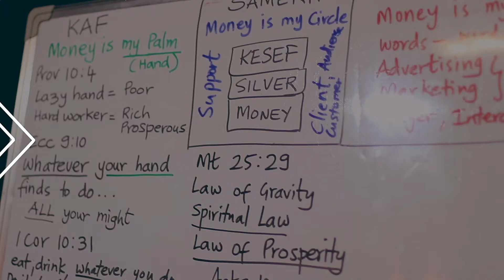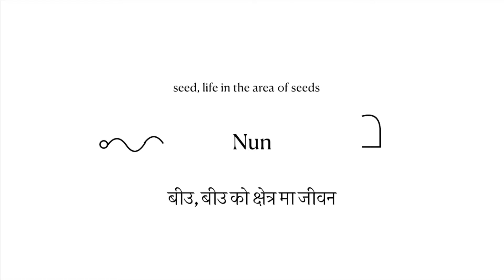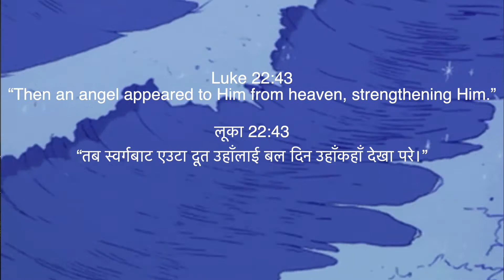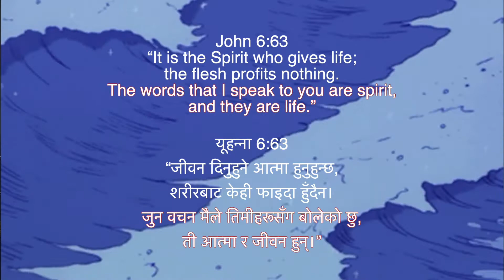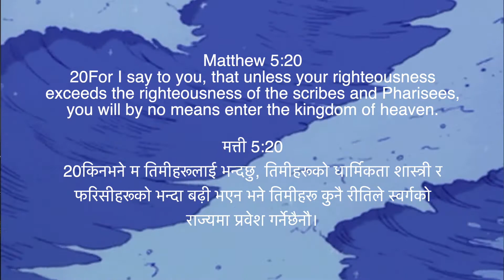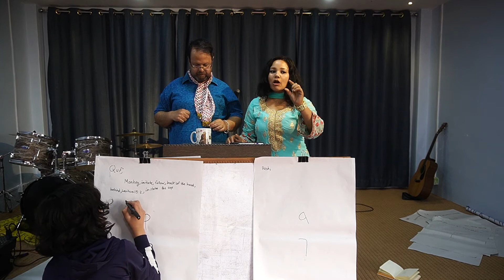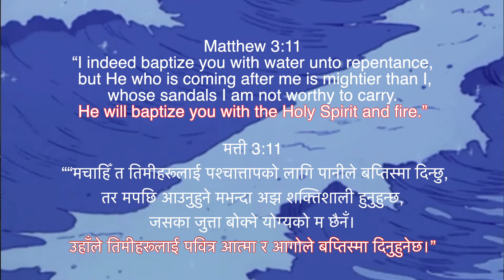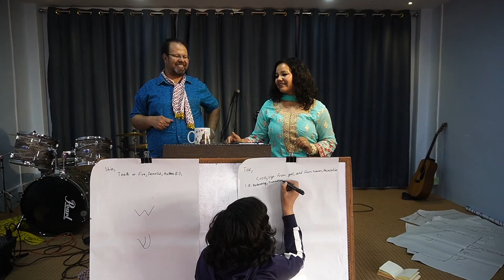3)Hieroglyphic Hebrew Alphabets | H22 TV | Nepali & English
In this episode of H22 TV, Dr. Brian Leonard Williams shows Visually the last 10 Iconographic Hebrew Alphabets:

13)Yeshua Jesus will satisfy our thirst(Mem)
14)Yeshua Jesus will multiply our lives(Nun)
15)Yeshua Jesus will support and strengthen(Samekh)
16)Yeshua Jesus gives experiential victory(Ayin)
17)Yeshua Jesus makes us his mouthpiece(Pey)
18)Yeshua Jesus our Righteousness(Tsade)
19)Yeshua Jesus whom we imitate(Qof)
20)Yeshua Jesus our everything(Resh)
21)Yeshua Jesus our Baptizer(Shin)
22)Yeshua Jesus our Covenantal Sign(Tav)

This video was filmed and edited by: Saran E Williams.

Date: 16\03\2021

Filmed At: PESC Hetauda, Chitwan